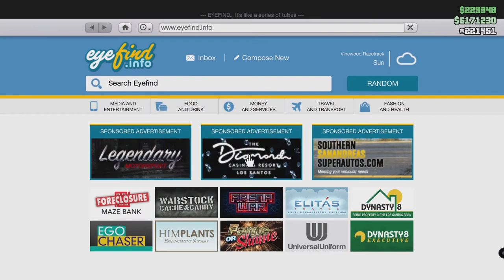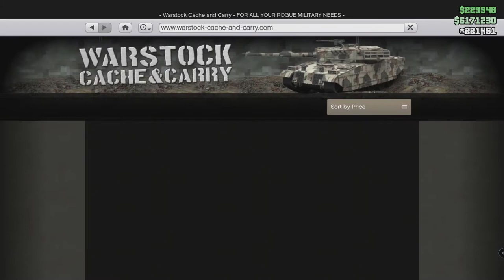قراند عروض الاسبوع| سيارة مجانية|ضعف المال مع مكافآت| GTA ONLINE WEEKLY [سباقات STUNT الجديدة]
قراند عروض الاسبوع| سيارة مجانية|ضعف المال مع مكافآت|  GTA ONLINE WEEKLY
Double Money This Week | GTA ONLINE
[سباقات STUNT الجديدة]
يوضح لك هذا التحديث جميع مكافآت GTA 5 هذا الأسبوع مع خصومات كبيرة على
بعض الشركات و المكافآت النقدية مع خصومات جيدة على بعض المركبات.

سيارة كازنو لهذا الاسبوع : Nero Custom

Cpu: AMD RYZEN 5 3400G[Not Overclocked]
Motherboard: ASUS PRIME B450M-A
Case: Spirit Of Gamer ROGUE III